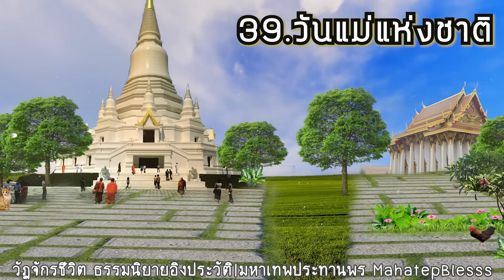วัฏจักรชีวิตบทที่ 37-38-39 ความพลัดพราก2-นารีผล วัดป่ามะม่วง-วันแม่แห่งชาติ ธรรมนิยายหลวงพ่อจรัญ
วัฏจักรชีวิตบทที่ 37-38-39 ความพลัดพราก2-นารีผล วัดป่ามะม่วง-วันแม่แห่งชาติ ธรรมนิยายหลวงพ่อจรัญ สัตว์โลกย่อมเป็นไปตามกรรม
ธรรมนิยายหลวงพ่อจรัญ สัตว์โลกย่อมเป็นไปตามกรรม   อ่านโดยอ.เพ็ญศรี อินทรทัต แต่งโดย สุทัสสา อ่อนค้อม
วีดีโอประกอบโดยมหาเทพประทานพร*ห้ามอัพโหลดซ้ำ*Cr.houseplans,Pinterest
40 ภิกษุณีพระอรหันต์  พุทธสาวิกาในสมัยพุทธกาล